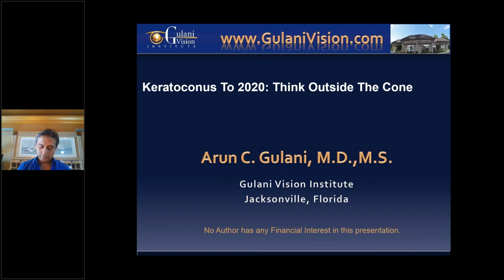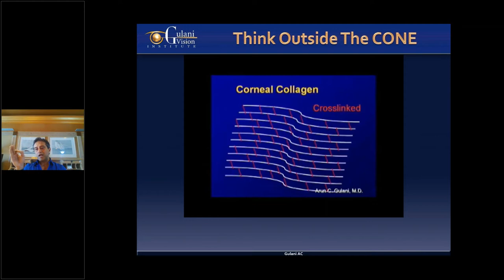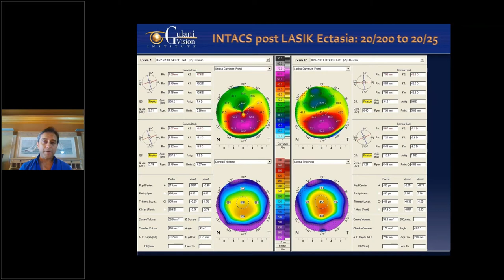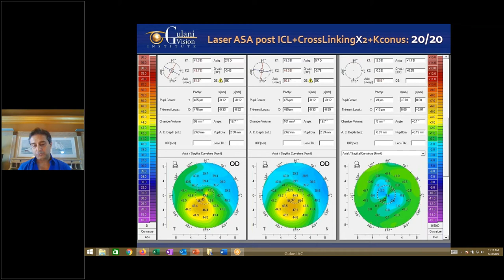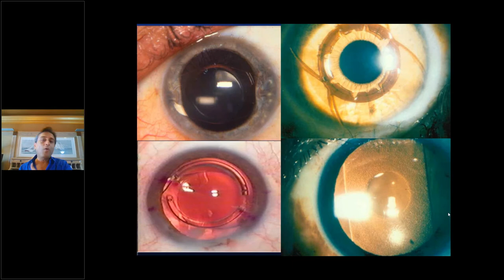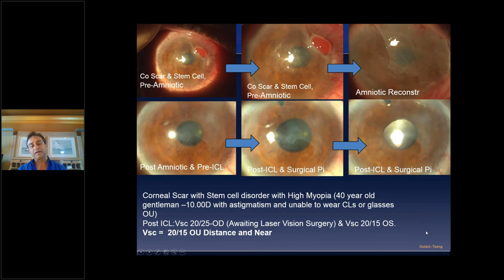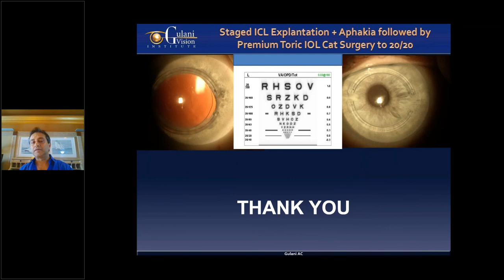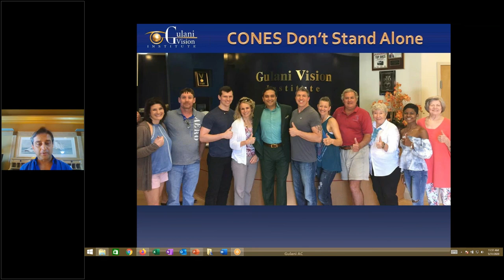"Keratoconus to 20/20: Think Outside The Cone" by Dr Arun Gulani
We are globally united graduated Optometrist and optometry students who graduated from different national and international universities. We have collaborated for philanthropic social works, focusing primarily on building up interaction between different universities especially for academic upliftment. Despite these facts, there are hundreds of obstacles that have been hindering quality education and skilled clinical practice in Nepal. Intending to uplift the education quality and clinical skills, we have been conducting a conference, symposium, workshop, skill-based trainings, academic and non-academic programs. Furthermore, we are also conducting the “Eye Talks webinar” twice in every week where renowned national and international delegates will participate and share their ideas and experiences on several topics. Mero Eye has been a great platform for Optometry students, practicing and non-practicing Optometrist as well. We have a Mero Eye Journal and magazine (MEMJ) where we do review our paper on the international arena. And also we volunteer to the public by telemedicine.